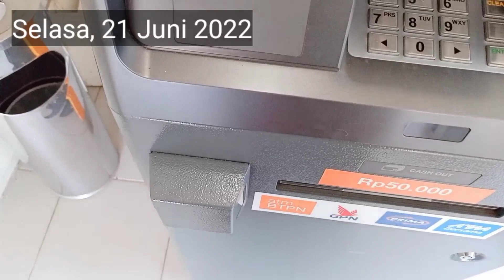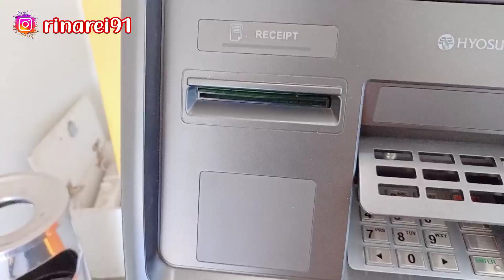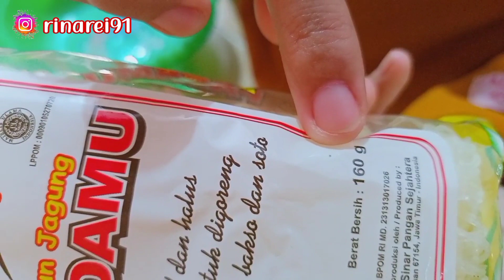Gak Pernah Makan dan Jajan Di Luar?! || Bikin Tahu Fantasi